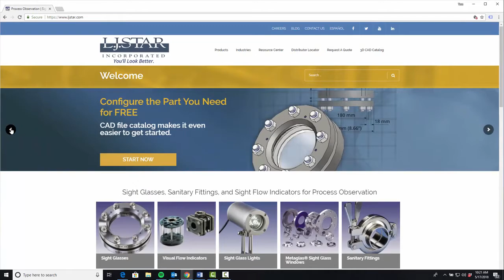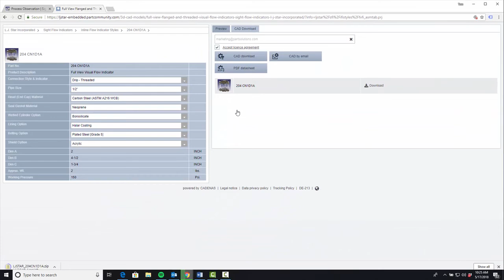How to Find, Configure & Download Your Sight Glass 3D CAD Model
With our online catalog, you can find, configure and download your custom process control and observation equipment on the fly. You can choose from over 100 file formats and versions to download your part as a native CAD file. And, you’ll receive a 3D PDF Datasheet that you can share with the whole team!